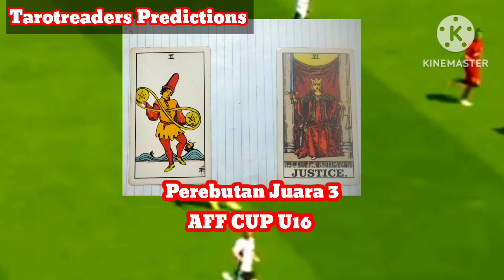Indonesia 🇮🇩 U16 vs Vietnam 🇻🇳U16 AFF U16 🇮🇩